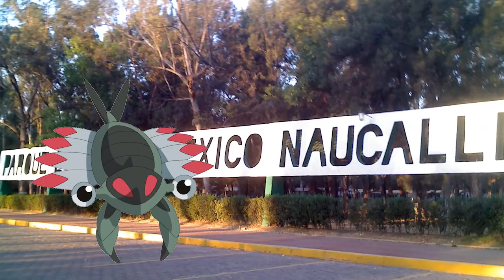¡LOS MEJORES NIDOS DE CDMX Y SUS ALREDEDORES! ¡TORNEO PVP POKEMON GO! ¡CON PREMIOS!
Nidos Pokemon GO ! los mejores nidos en pokemon GO lista de nidos actualizada CDMX y sus alrededores ! Nidos actualizados Pokemon GO !

*NIDOS*🗺🇲🇽
*MIGRACIÓN #81 20 Marzo al 3 de Abril*

Parque Naucalli - Anorith
Alcadia Azcapotzalco - Sunkern
Alameda Norte - Wobbufet
Alameda central -  Sableye
Alameda sur -Cyndaquil
Alameda Oriente -  Pinsir
Tezozomoc - Pikachu
Monumento ala revolución - Makuhita
Parque periodistas ilustres - Shuckle
Parque lincoln -  Yanma
Parque de las Americas - Cyndaquil
Zoológico Coyotes - Spoink
Zoológico Chapultepect - Seel
1er Sección Chapu - Wailmer
parque lira - Plusle
Parque acacias -Tentacool
Parque hundido - Magnamite
Parque san Lorenzo - Yanma
Parque Tlaco - Girafarig
Parque Arboledas - Skarmory
Parque de los venados - Electricke
Parque México - Cubone
Parque España - Horsea
Parque del pueblo - Snubull
Gustavo A. Madero parque - Pinsir
Jardin Lopez Velarde - Tediursa
Jardin Pushkin - Sableye
CU - wingull
Bosque de Aragon - Mudkip
Bosque de Tlahuac - Baltoy